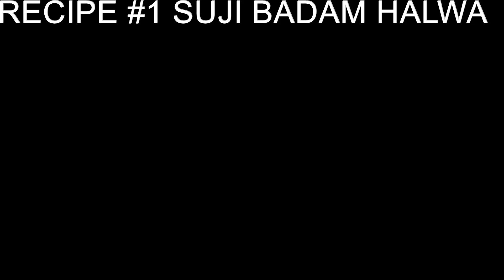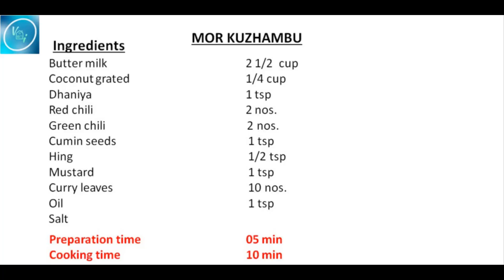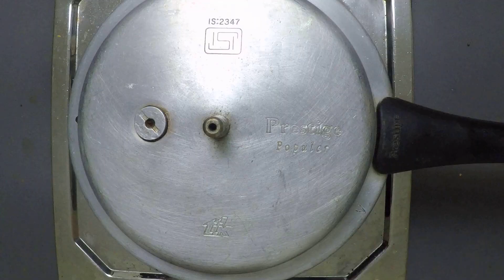Navratri Festival Foodies- 8 Recipes Pandigai Sappadu (பண்டிகை சாப்பாடு)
A festival is always a feast. Here are the suggested 8 recipes for a festival aptly categorised as Pandigai sappadu (பண்டிகை சாப்பாடு) and now it is Navratri festival foodies. So we can make these dishes and enjoy.